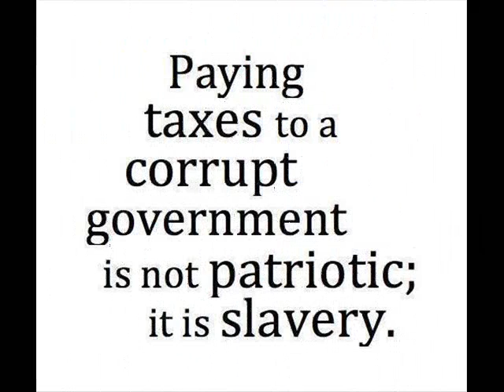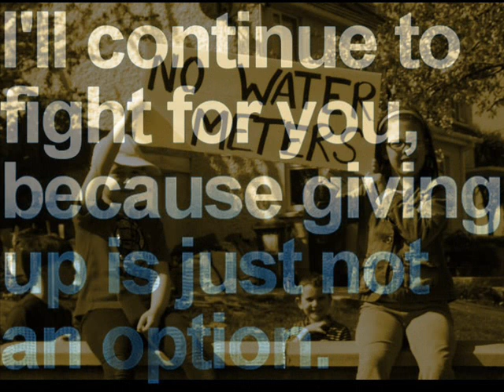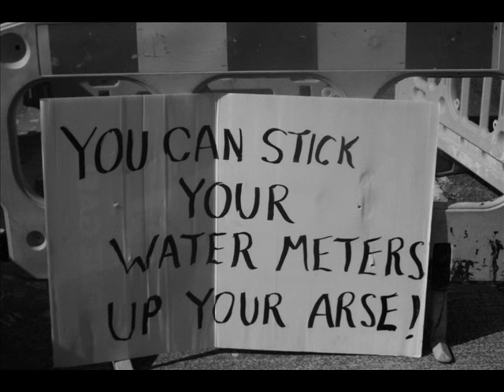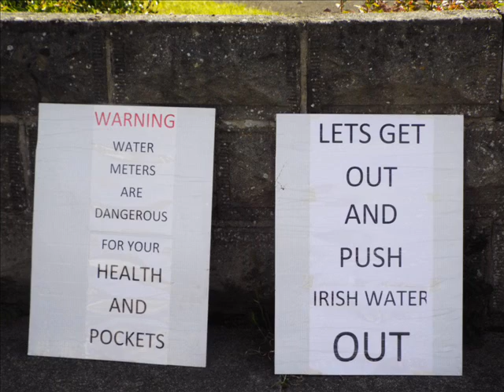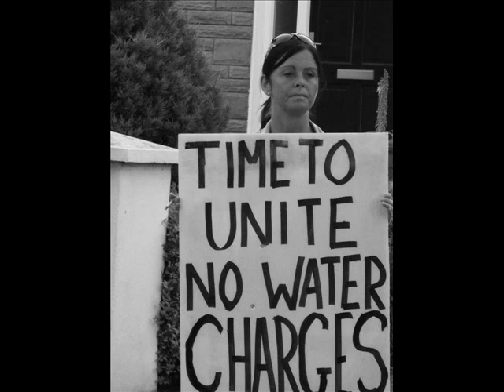IrishWater a revolution in the making